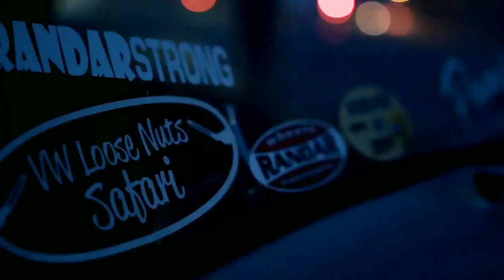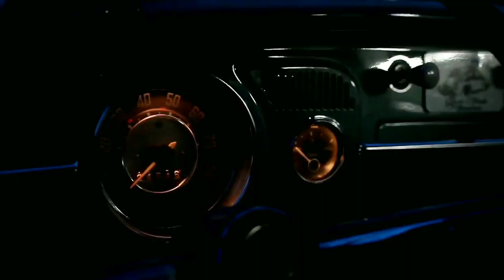Up Till Dawn🥀| Pandraggers| 1964 Volkswagon Bug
Videographer @superlovo00